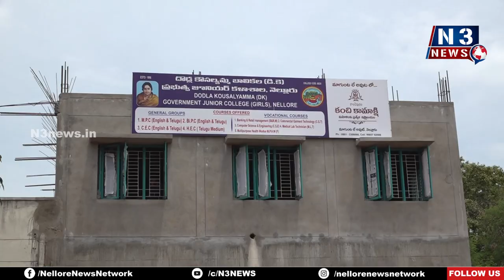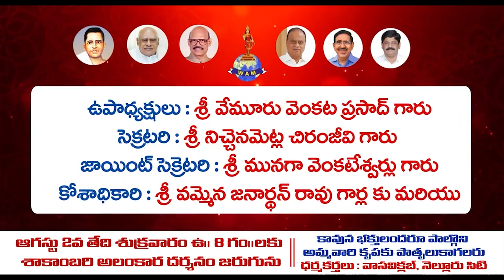క‌ళాశాల పూర్వ‌విద్యార్థుల స‌హ‌కారం అవ‌స‌రం | DKW College Students | MLA Kotam Reddy | Nellore Rural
- నెల్లూరు DKW కళాశాలలో విద్యార్థినీల‌కు విద్యాసామ‌గ్రి అంద‌జేసిన ఎమ్మెల్యే కోటంరెడ్డి